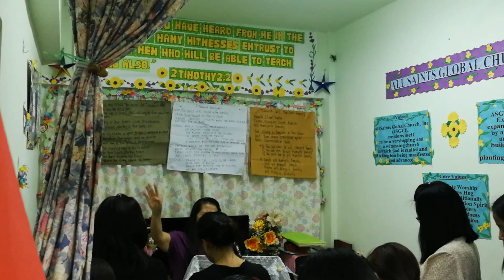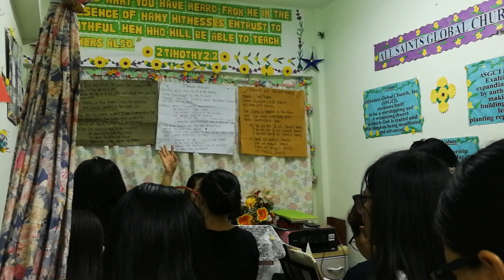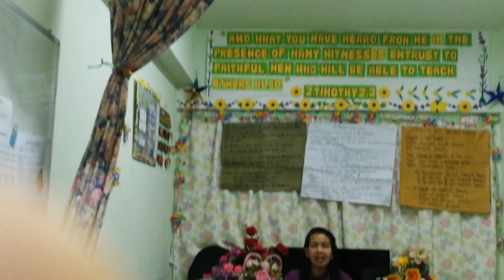The Lord Knows Us Well by Ptra Mary @ASGC HK